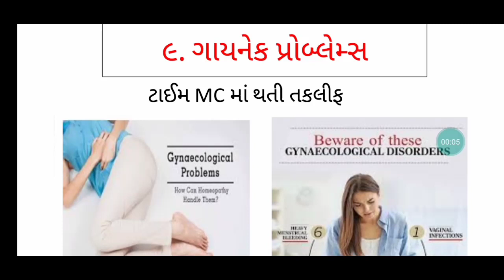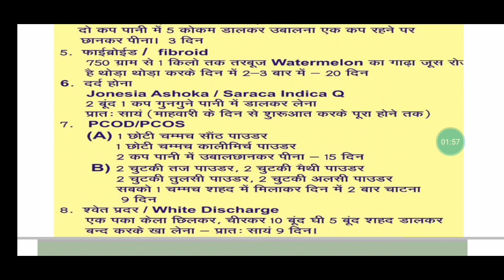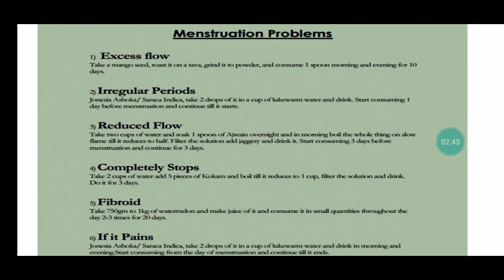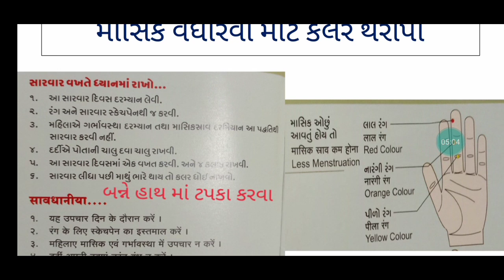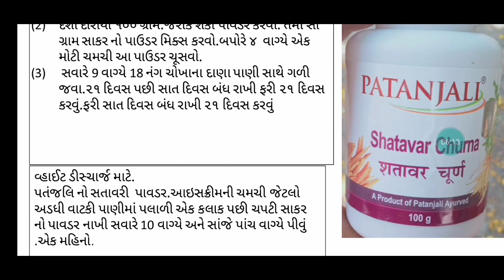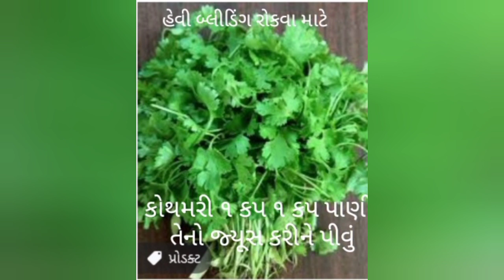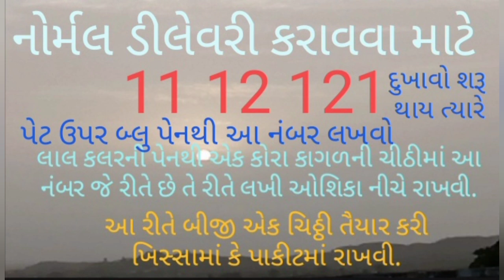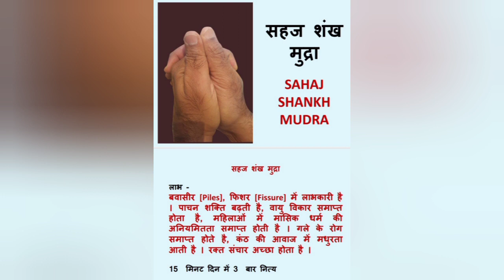ગાયનેક પ્રોબ્લેમ | ટાઈમ માં થતો દુખાવો | વધારે ઓછું બિલ્ડીંગ | કલર થેરાપી | દિવ્ય નંબર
ગાયનેક પ્રોબ્લેમ | ટાઈમ મા થતો દુખાવો | વધારે ઓછું બિલ્ડીંગ | સાદા પ્રયોગો  કલર થેરાપી | મુદ્રા |  દિવ્ય નંબર

આ વીડિયોમાં ગાયનેક પ્રોબ્લેમ ટાઈમ ને લગતા પ્રશ્નો દુખાવો વધારે ઓછું બિલ્ડીંગ ટાઈમ માં બેસવા માટેના પ્રયોગ
આપવામાં આવેલ છે
તેની સાથે મુદ્રા કલર થેરાપી અને દિવ્ય નંબર ની માહિતી આપવામાં આવેલ છે
પતંજલી ની દવા નારી સુધા આવે છે
કૌશિક પારેખ પોરબંદર
ટેલીગ્રામ લીંક
પારસ દિવ્ય ગર્ભ સંવાદ ગ્રુપ

જય ભગવાન
YouTube માં
પારસ સ્મૃતિ ચેનલ
પારસ સ્મૃતિ
જય ભગવાન
પોરબંદર